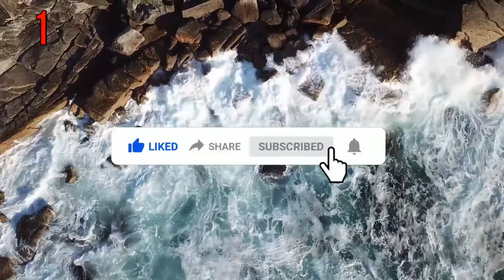Relaxing music Stress relief music Meditation music YouTube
Beautiful relaxing music |stress relief music for work and meditation music.

If you are looking for Deep Meditate - Meditation, Relaxation, Sleep App:

Or if you fancy a Handmade 6" Tibetan Singing Bowl to use for Meditation:

dream music
fall asleep
sleepy
sleep
soft music
calm music
soothing music
Sleep Music
Delta Waves
Relaxing Music
Deep Sleep
Inner Peace
Autogenic Training
Relaxing Sounds
Relaxation Meditation
Tai Chi
Reiki
Meditation Music Video
Meditation Music
Meditation Video
Calm Music
Calming Music
Baby Sleep
Lullaby
Lullabies
calm music
MUsique pour bebes
ambient music
Classical Music
meditation
healing music
new age music
new age
study music
studying music
alpha waves
brain power
concentration music
music study
relaxing music
meditation music
classical music
Mozart
Beethoven
chopin
study music mix
background music
long study music
good study songs
focusing music
studying music classical
concentrate study music
meditation music relax
soothing relaxation
yellowbrickcinema
background music
calming music
chakra
healing music
instrumental music
meditation
meditation music
music
relax music
relaxation music
relaxing music
relaxing sounds
soft music
spa music
yellow brick cinema
yellowbrickcinema
instrumental guitar music
guitar music
Spanish guitar
new age
acoustic guitar
soothing
calm
romantic music
relaxing guitar music
guitarra
soothing relaxation